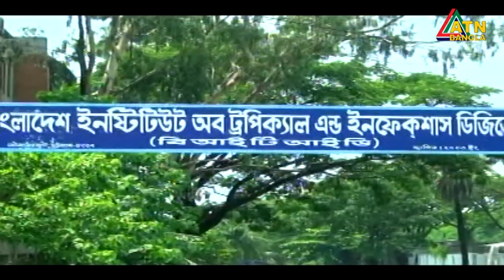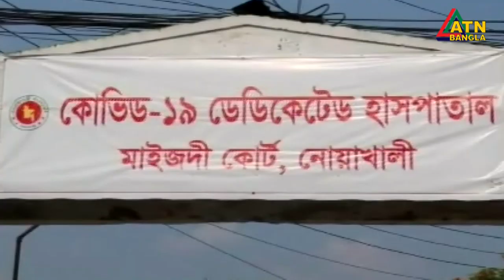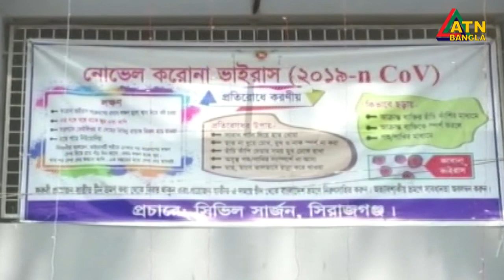বাংলাদেশে করোনা ভাইরাস পরিস্তিতি। এটিএন বাংলা সংবাদ - 04.06.2020